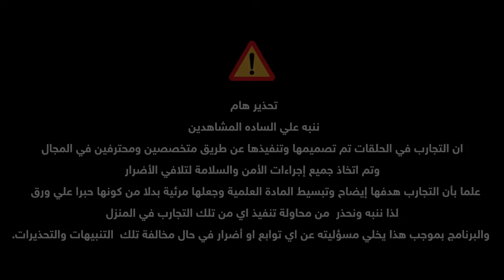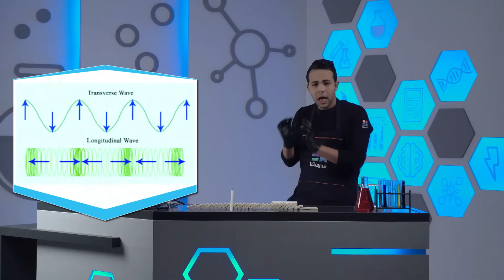المختبر | "الحركة الموجية"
"المختبر" برنامج يومي من تقديم عبدالله عنان، يقدم تجارب علمية، وشرح مُبسط للتجارب العلمية وأجهزة جسم الإنسان للإرتقاء بمستوى الطلاب العلمي

يمكنكم تحميل تطبيق مدرستنا Plus :
لمستخدمي نظام أندرويد: